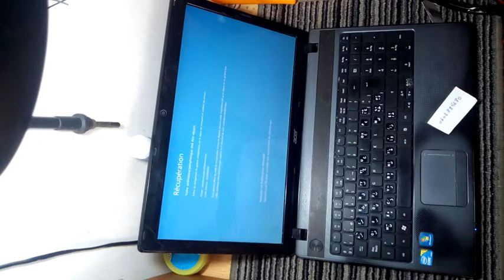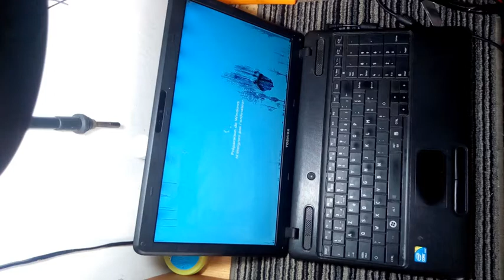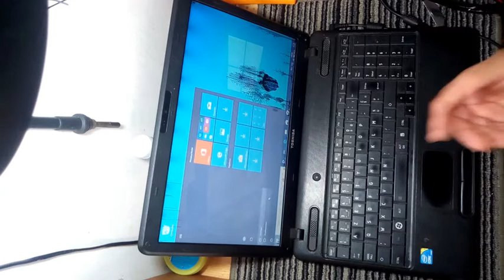probleme demarrage windows 10 reparation automatique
الفيديو يوضح طريقة التعامل مع هدا المشكل الدي ليس دائما يكون مشكل السوفتوير
قم بتنزيل 4DiG Windows Boot Genius لإصلاح شاشة زرقاء / شاشة سوداء ، و عدة مشاكل أخرى في الحاسوب: